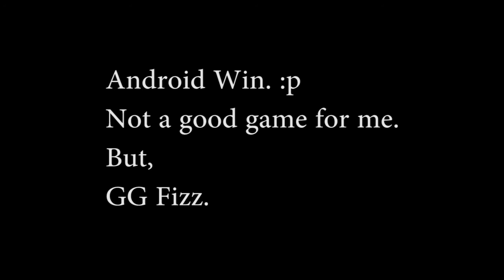Android vs IOS, ProLobby Mini Militia (Must Watch) XD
*THE PLAYER IN THE VIDEO IS HARVY AND NOT HARVEY*
Random solo gameplay turns into an Android vs IOS match up. GG Fizz, Harvy and GodGamer.
Find me in ProLobby and get featured :)